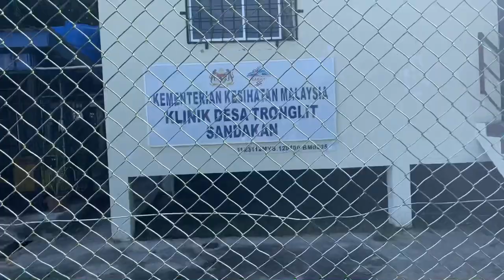Program CITF Daerah Sandakan - Pulau Tronglit